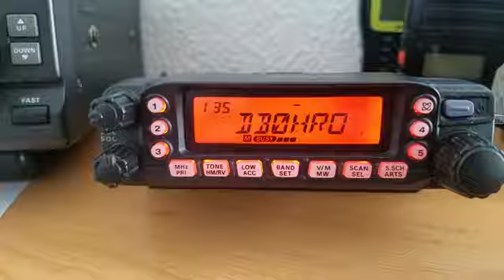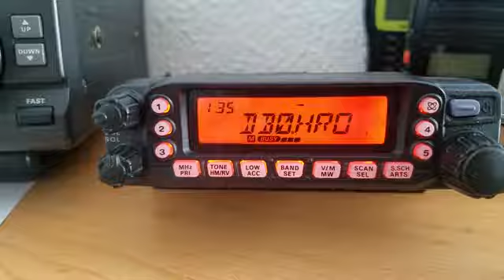AFU Relais Rostock ca. 50,68Km Luftlinie! DB0HRO 145,775MHz! 17.9.2020!